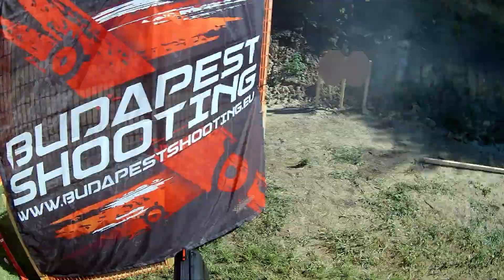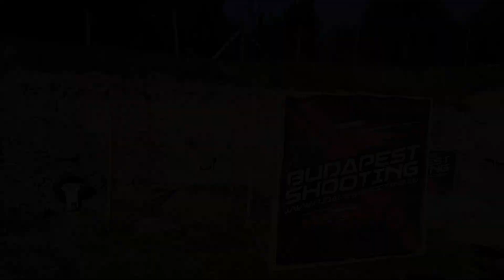2020. 08. 01. Xtreme IPSC csongrád Level 2 verseny production division